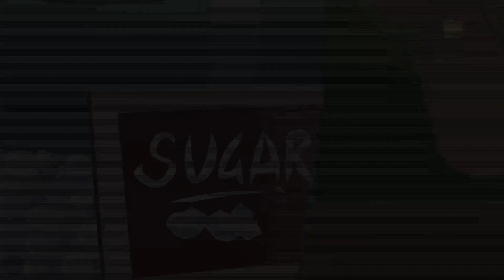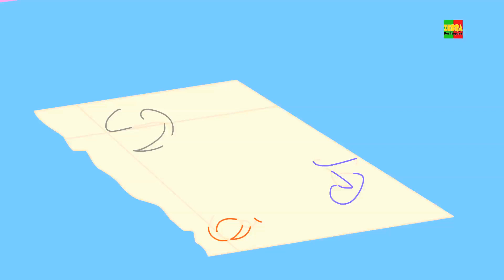pop vai a doninha | canções para crianças | rima de berçário | crianças rimas | Pop Goes The Weasel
pop vai a doninha, populares animação vídeos para crianças em "Português"  De modo que crianças podem desfrutar de lá favoritas rimas, canções e muito mais a partir de "Zebra".